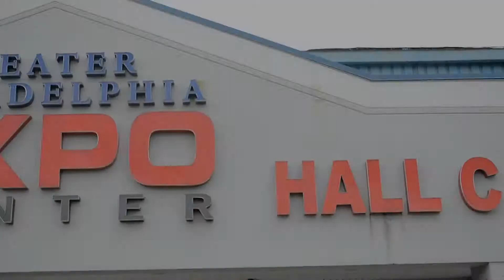Tuner Evolution Car Show snip clip